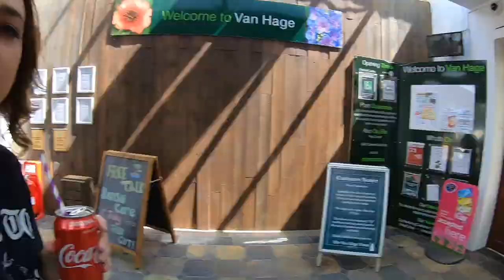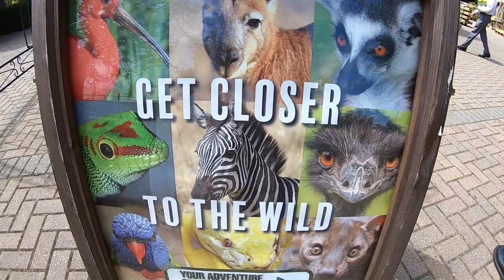TRAVEL VLOG: BRIGHTON, UNITED KINGDOM - WE FED LEMURS!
During July 2019 we travelled down south for the weekend, camped with alpacas & llama's, fed lemurs, saw the seven sisters and spent the day in brighton for Steven's birthday ❀

We are by no means professionals so please excuse any odd or shaky footage ❤

☼ LOCATIONS:
00:14-3:14 Van Hage Garden Centre & Lemur Feeding〔Ventura Wildlife Park use to be inside, unfortunately it is now permanently closed, sad〕
3:15-4:01 Alpaca Camp
4:02-4:31 Seven Sisters
4:31-6:34 Brighton

☁ EQUIPMENT:
GoPro Hero Black 7
Iphone 8+

♡ WHO ARE WE:
Hi, we are Steven & Natasha also known as meatballs, we are currently long distance right now.. boo. Steven lives in California & Natasha the UK.
We are always looking for a good time and trying to make as many memories as we can, we thought we would take you along for the ride, enjoy!